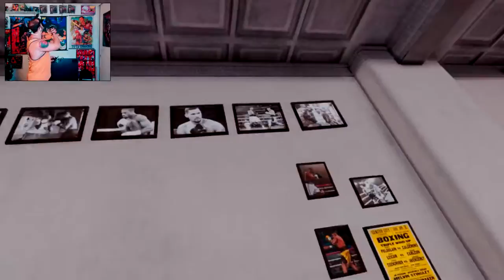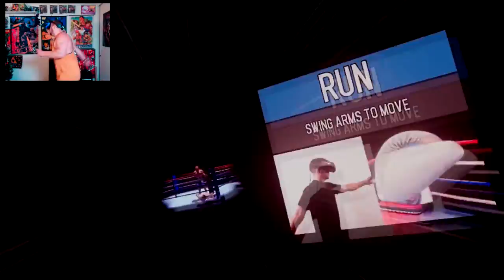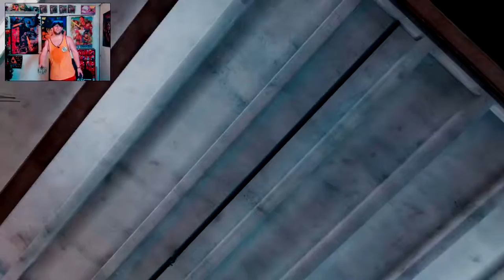Creed: Rise to Glory Part 2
First, sorry for the colors in this video, so many fails in editing this one. I could not, for the life of me, get the audio to sync up correctly for some reason. Might switch away from bandicam if it keeps happening.